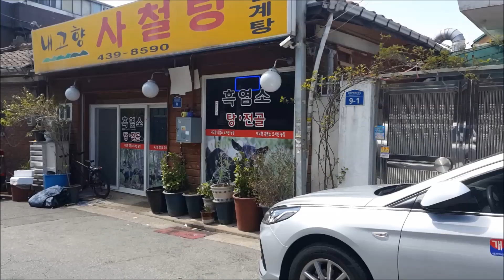창고속 고양이 3일차 3A few days ago, a tramp in the town gave birth to a cub in our storehouse.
설명 몇 일전 동내 길냥이가 우리집 창고에 새끼를 낳았어요.
어떻게 해야 하나 걱정입니다. 고양이를 키워 본적이 없어 걱정입니다. 여러분들이 도와 주세요. 매일 애기들 크는 걸 올려 보려 합니다. 내가 어떻게 해야 하는지 구독 후 댓글 좀 달아 주세요

A few days ago, a tramp in the town gave birth to a cub in our storehouse.
What I have to do is worry. I am worried that I have never seen a cat grow up. Please help me. Every day I try to raise the kids. How do I do it?